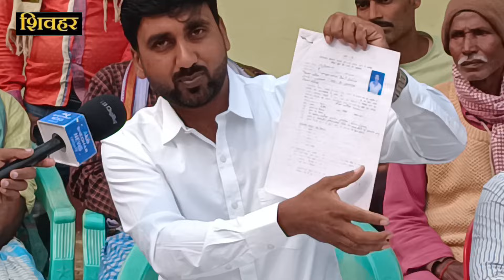शिवहर:दोस्तीया पंचायत के पैक्स अध्यक्ष प्रत्याशी सोनी कुमारी के देवर ने कहा धान की होती है खरीदारी।